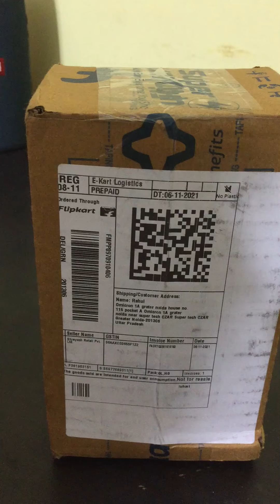Nothing ear 1 unboxing in Hindi